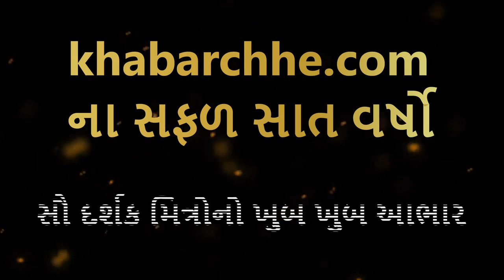||Bhadrayu@Science of Living|| khabarchhe:fb પર... (71)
શ્રેણીનો એકોતેરમો મણકો :: ખરેખર પ્રશ્ન શું છે ?
ઓછી મિનિટમાં ગહેરી વાતો !
Bhadrayu Vachhrajani